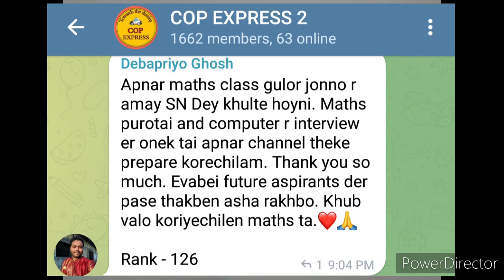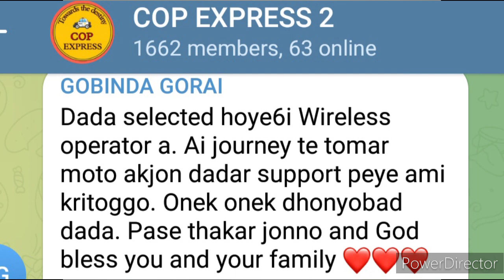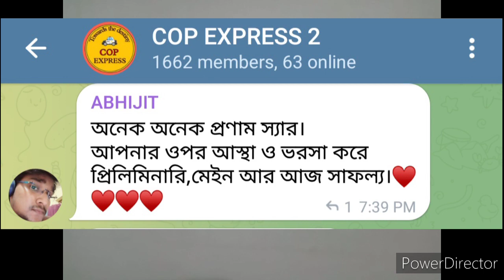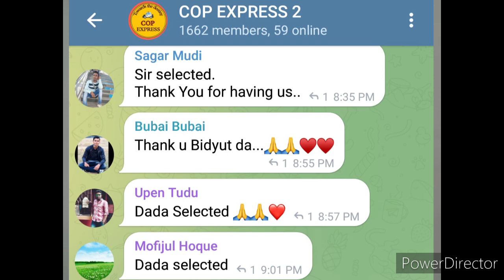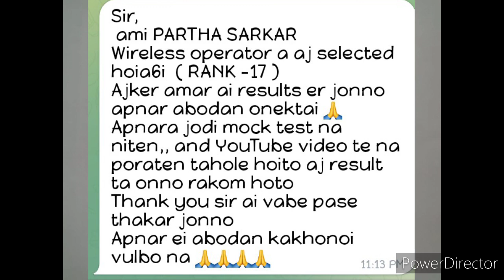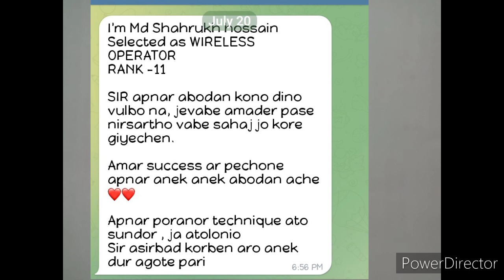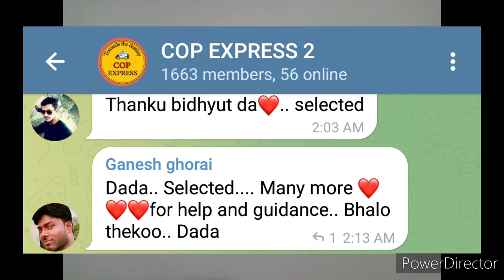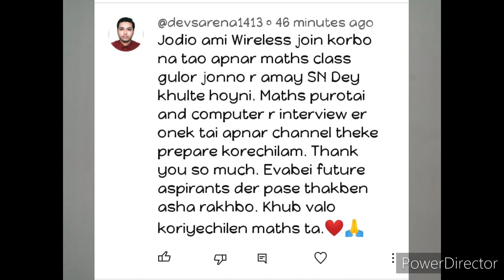💥তোমাদের সাফল্যে আমার জয়,এবার লড়বো আগামী WBP ASPIRANTS দের জন্য💥